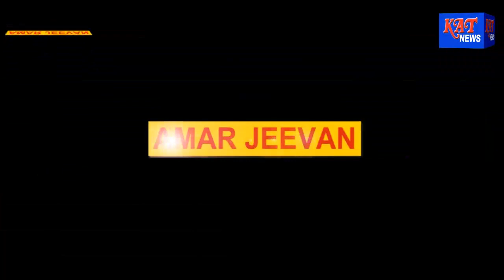KAT Assamese Prime Time Date 19 07 2022 News